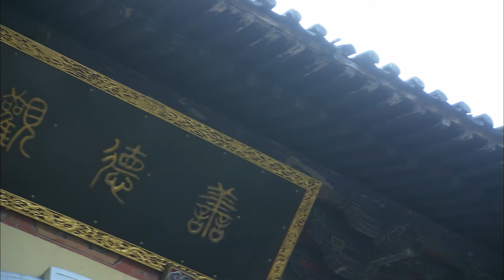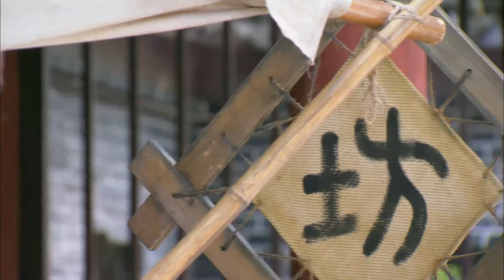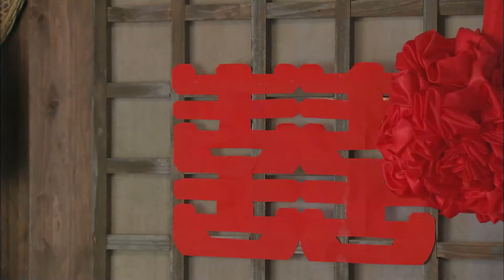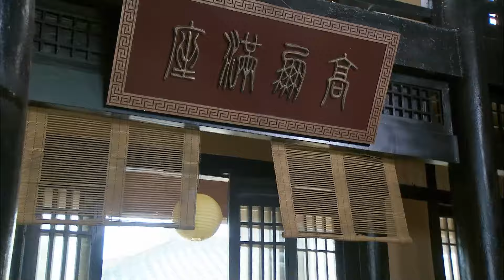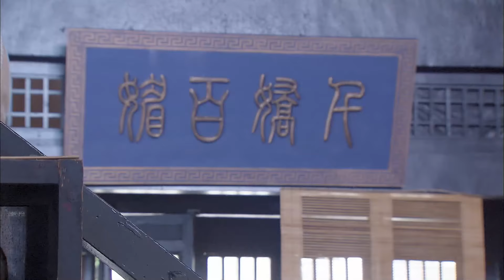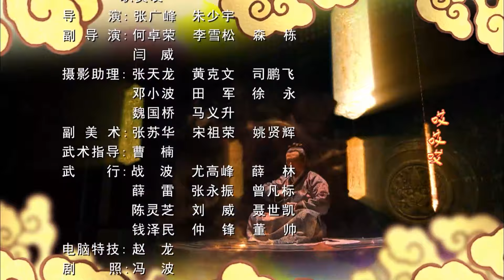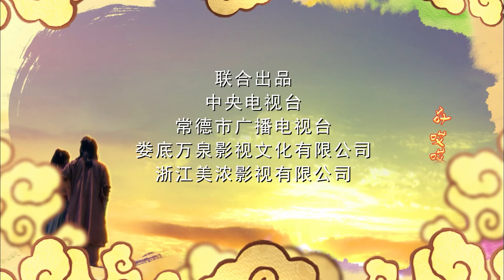【好看古装剧】九重狐妖录23丨九尾狐仙凡间历劫爱上凡人，不惜背叛家族也要长相厮守，谁知凡人体内竟有仙族血脉#杨洋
△剧情简介△
该剧主要讲述众人为争夺神奇宝物金丝瓜引发的一系列传奇斗争故事，以刘海与狐仙九妹胡秀英等人之间的曲折的感情故事为主线，展现一段曲折而的神话爱情故事。
★类型：古裝神话、爱情
★主演：乔振宇、刘涛
★导演：李惠民